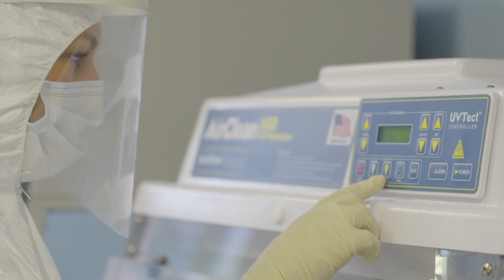"Could the ancient oral microbiome be the key to improving modern health?"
This video was produced by @HuckInstitutes and @qiagen and showcases OHMC's Laura Weyrich, Associate Professor of Anthropology and Bioethics @pennstate. The Weyrich Lab researches the ancient oral microbiome to improve modern dentistry, and is developing innovative oral microbiome transplant therapies.